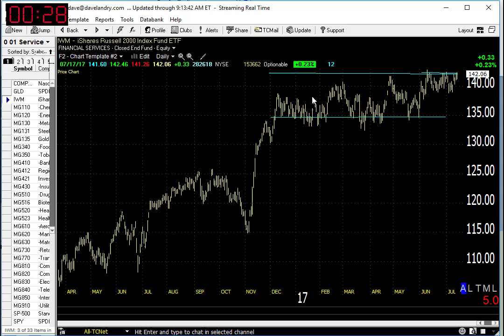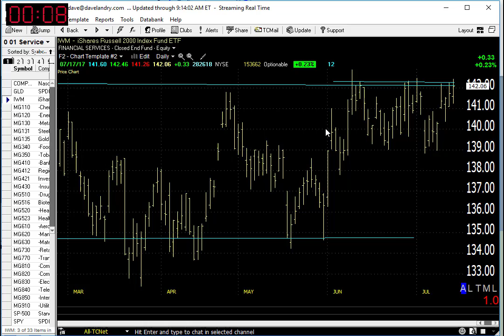07/18/17 Dave Landry's Market In A Minute-Big Breakout Ahead But It Won't Be Easy